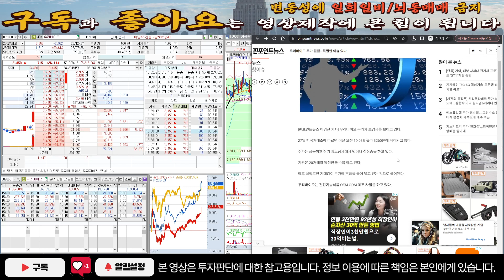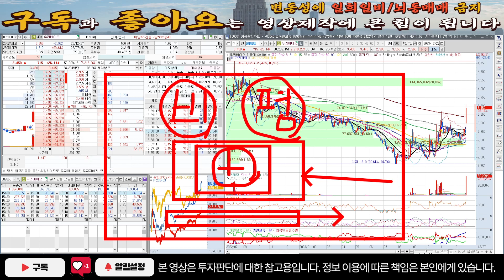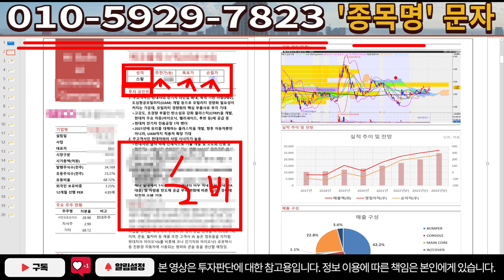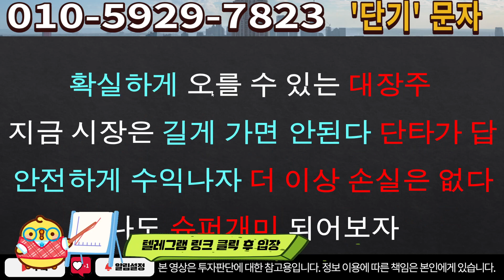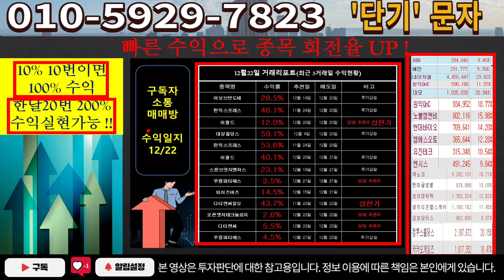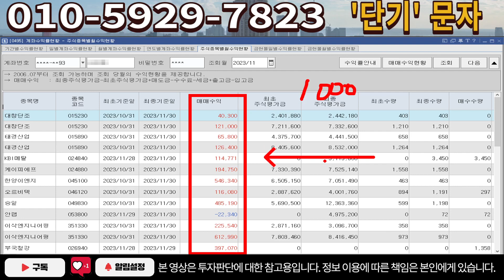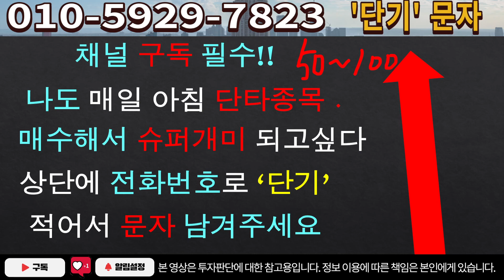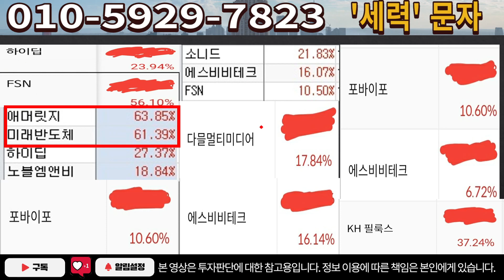[주식]우리바이오 - 다시한번 기회준다고? 왜 이게 기회인지 설명!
실시간 구독자소통 카톡방 투자정보 텔레그램